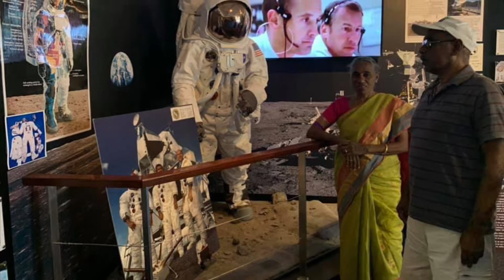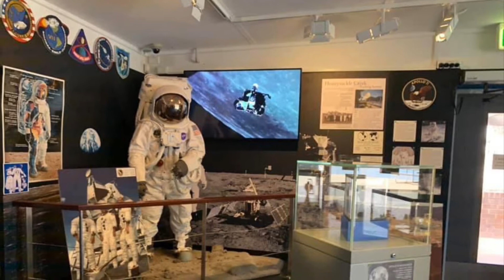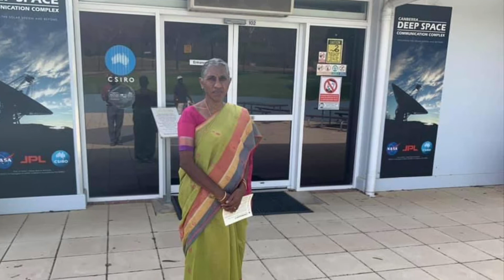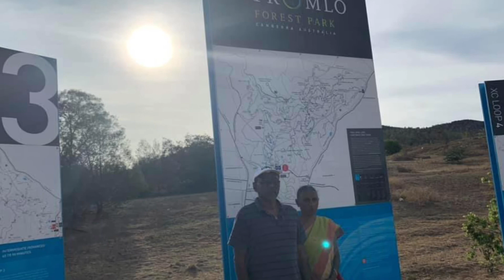Canberra Tour with my sister & brother -CSIRO Canberra Deep Space Communication Complex on 28Jan2020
Tuesday 28th January 2020 - Afternoon - Canberra Tour with my sister & brother - Visited CSIRO Canberra Deep Space Communication Complex, the Cotter Dam, Mt Stromlo Observatory and Mt Stromlo Forest Park.

Today afternoon we (myself & my sister Rajeswaramma garu & my brother Bandi Dasaradha Ramaiah garu) visited various facilities located in outskirts of Canberra and 45 minutes drive from my house in Bruce. My sister & brother enjoyed thoroughly watching these facilities.

At Canberra Deep Space Communication Complex on each day the antennas are directed to receive or transmit data to any number of robotic spacecraft exploring our Solar System and beyond. This schedule is worked out months in advance by the mission controllers at the Jet Propulsion Laboratory in Pasadena, California USA. Please find further details and their activities of Canberra Deep Space Communication Complex here:

The drinking water to Canberra is supplied from the Cotter Dam.

The Mt Stromlo Observatory was closed today, This facility was burnt down during 2003 bushfires along with 550 houses in Duffy suburb in Canberra and  they are still trying to rebuild & establish it again.Please find further details of Mt Stromlo Observatory here:

On the way back we also visited the Mt Stromlo Forest Park facility. This sporting facility was created and built after 2003 bushfires with guidance of Robert de Castella Australian Marathon Champion. In this facility they have created 6 Mountain Bike Track Loops for beginners to professionals which take 20 minutes to 2 hours mountain bike ride.

They also created tracks for running & bike riding for professionals to train and practice. Every year they conduct a Running Festival, Few years back they have conducted here Mountain Bike World Championships, Please find further details of facilities and activities at Mt Stromlo Forest Park here:

Today the bushfires are still burning uncontrollably in Canberra South near Namadgi National Park and thick smoke is slowly spreading & covering Canberra.

Please find some photos & videos which I took during our tour today. Also I made an IMovie using photos & videos taken today.

Canberra Tour with my sister & brother on Tuesday 28th January 2020 - iMovie